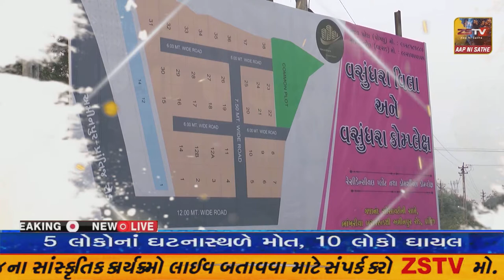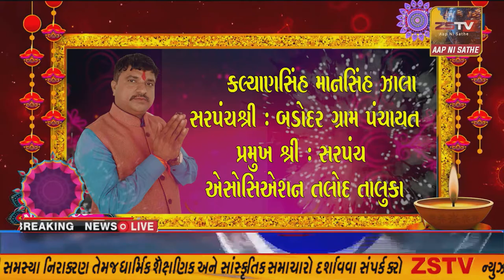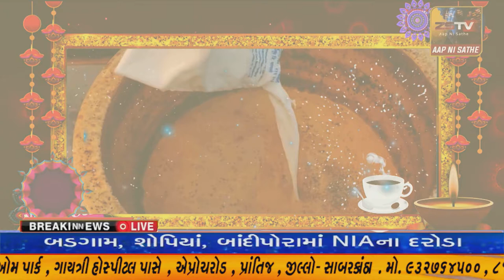પ્રાંતિજ ના ગુરુ ધ્વારા મા ગુરૂ નાનક જયંતી પર્વ ની ઉત્સાહ ભેર થઈ ઉજવણી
પ્રાંતિજ ના ગુરુ ધ્વારા મા ગુરૂ નાનક જયંતી પર્વ ની ઉત્સાહ ભેર થઈ ઉજવણી//ZSTVNEWS//